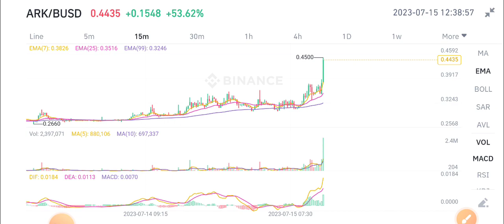ARK Coin Today News! ARK Price Prediction!